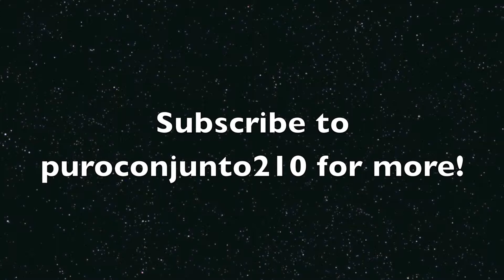Nancy and Larry Contreras performing with Conjunto Puro Corazon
Nancy and Larry Contreras performing with Conjunto Puro Corazon in August 2012 at MVV productions at San Fernando Plaza in San Antonio Texas